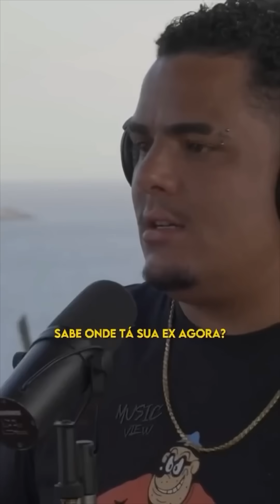MC CABELINHO DEU MOLEEE ! 😂